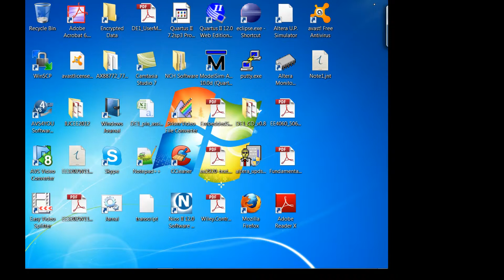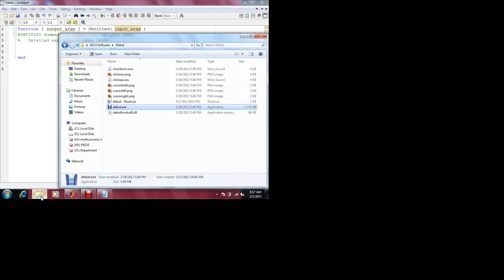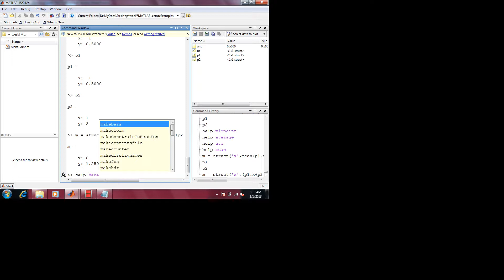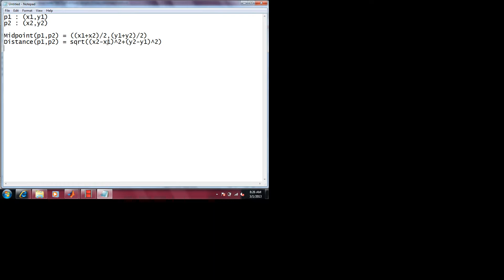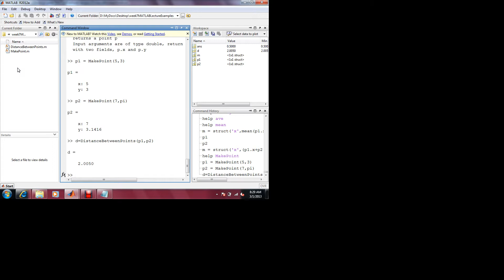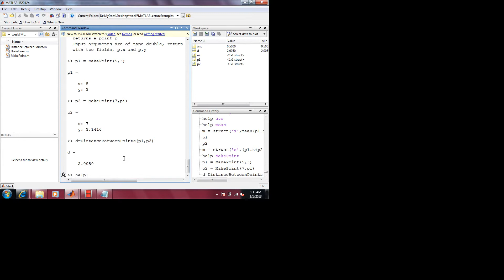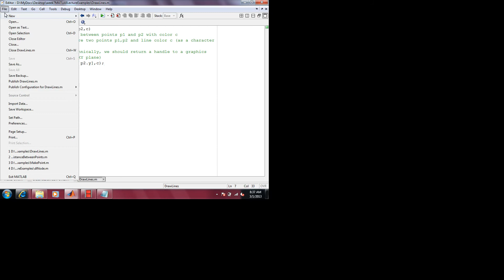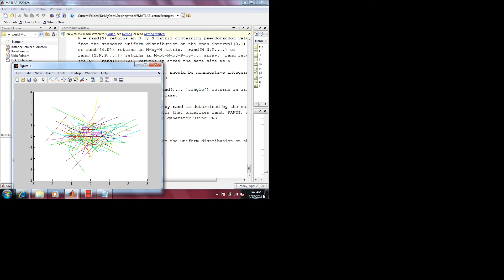cs2510Sp14 w6L1 MATLAB Structures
This video has been edited from my Spring 2013 offering of CS2510.